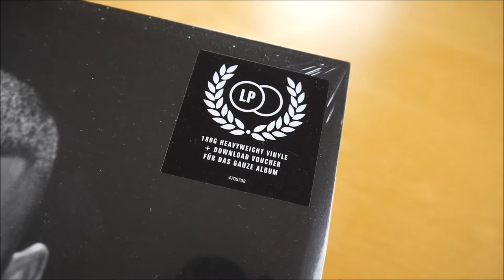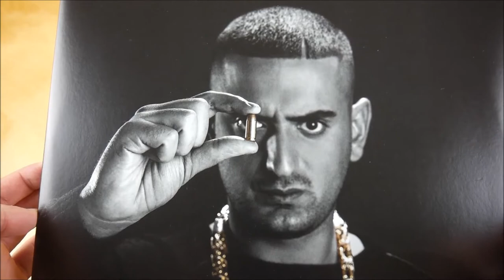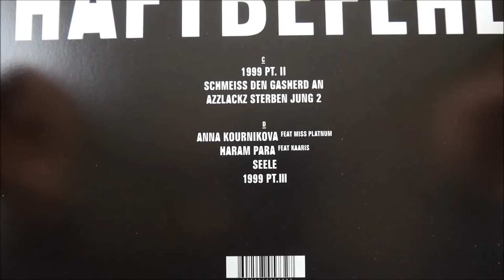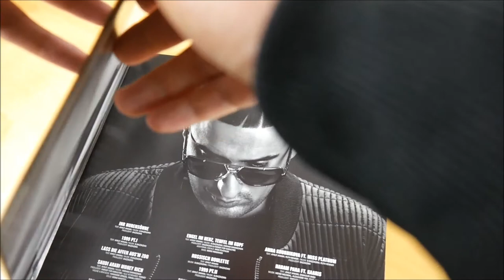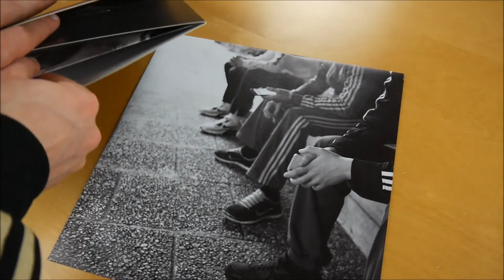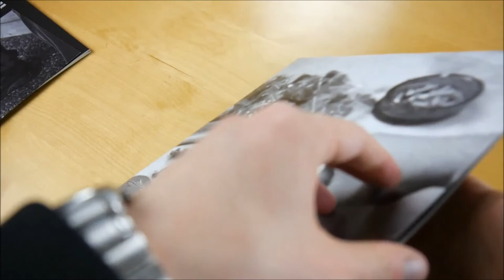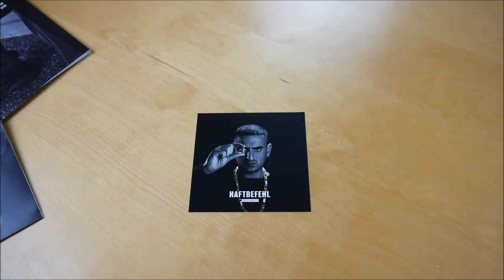Haftbefehl - Russisch Roulette Vinyl Unboxing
In diesem Video zeige ich euch die Russisch Roulette Vinyl von Haftbefehl.
► Hier könnt ihr das Album kaufen:
Vinyl Box
Weitere Musik von Haftbefehl

► ALBUM INFOS
Haftbefehl – Russisch Roulette
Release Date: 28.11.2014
Kaufpreis: 13,99 €

Russisch Roulette Vinyl Inhalt:
- Doppel Vinyl

Russisch Roulette Tracklist:
01. Ihr H*rensöhne
02. 1999 Pt. I
03. Lass Die Affen Aus'm Zoo
04. Saudi Arabi Money Rich
05. Ich Rolle Mit Meim Besten
06. Engel Im Herz, Teufel Im Kopf
07. Russisch Roulette
08. 1999 Pt. II
09. Schmeiß Den Gasherd An
10. Azzlackz Sterben Jung 2
11. Anna Kournikova (feat. Miss Platnum)
12. Haram Para (Feat. Kaaris)
13. Seele
14. 1999 Pt. III

Remix Album
01. Ihr H*rensöhne (Babos Remix) (feat. Capo & Hanybal)
02. 1999 Pt. I (Babos Remix) (feat. Doe)
03. Lass Die Affen Aus'm Zoo (Babos Remix) (feat. K.I.Z.)
04. Saudi Arabi Money Rich (Babos Remix) (feat. Samy Deluxe & Sido)
05. Ich Rolle Mit Meim Besten (Babos Remix) (feat. Marteria)
06. Engel Im Herz, Teufel Im Kopf (Babos Remix) (feat. Eko Fresh)
07. Russisch Roulette (Babos Remix) (feat. Olexesh)
08. 1999 Pt. II (Babos Remix) (feat. Milonair & Hanybal)
09. Schmeiß Den Gasherd An (Babos Remix) (feat. Xatar & Veysel)
10. Azzlackz Sterben Jung 2 (Babos Remix) (feat. Celo)
11. Anna Kournikova (Babos Remix) (feat. Miss Platnum & Milonair)
12. Seele (Babos Remix) (feat. MoTrip & Abdi)
13. 1999 Pt. III (Babos Remix) (feat. Bausa)
14. Ich Dreh Noch Durch (feat. Doe)
15. Mainhatten Gangs (feat. Capo & Doe)

Russisch Roulette Info:
Das neue Album von Haftbefehl erscheint am 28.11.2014 über Azzlackz.